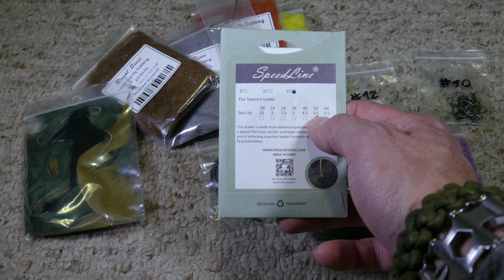Unboxing de materiales atado para hacer moscas comprados en Loncoflies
Unboxing de materiales de atado para hacer moscas para la pesca con mosca de la tienda Chilena on-line Loncoflies. Entre los materiales se encuentra Ice Dub, whipfinisher, tubo de tungsteno, laser dry dubbing, entre otros.